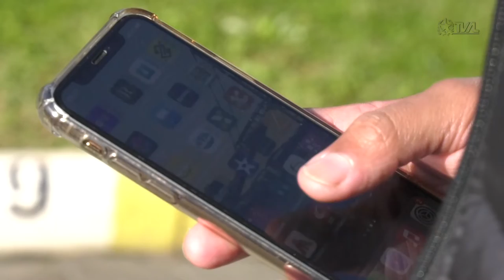É Notícia - Alesc aprova PL que viabiliza a chegada da tecnologia 5G em SC - 08/06/22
Na sessão ordinária desta quarta-feira(8), a Assembleia Legislativa aprovou em plenário, o PL 0340.7/2021 que institui o Programa de Estímulo à Implantação das Tecnologias de Conectividade Móvel no Estado de Santa Catarina. O objetivo é viabilizar a chegada da tecnologia de quinta geração(5G). A iniciativa é do deputado estadual Jair Miotto(UNIÃO BRASIL).